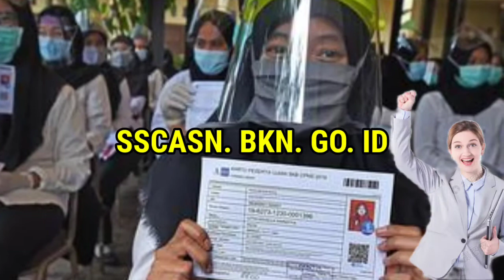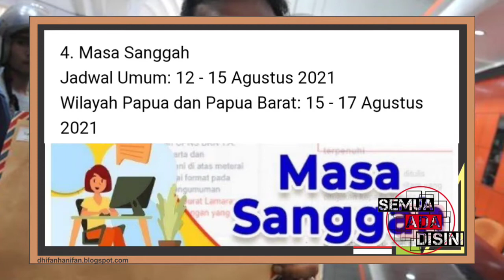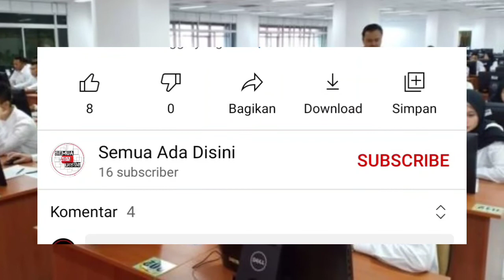Resmi!!! BKN Umumkan Hasil Seleksi Administrasi PPPK Guru 2021 | dan Penyesuaian Jadwal Baru P3K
Penantian para pelamar Pegawai Pemerintah dengan Perjanjian Kerja (PPPK) Guru menemui titik terang.

Mulai 10 Agustus 2021 pelamar PPPK dibuat bahagia bahwa pengumuman  hasil administrasi mulai umumkan, setelah menunggu pasalnya pengumuman administrasi CPNS sudah diumumkan.

Badan Kepegawaian Negara (BKN) Bima Haria Wibisana mengumumkan melalui surat edaran,  tentang penyesuaian kembali jadwal tahapan pelaksanaan PPPK Guru tahun 2021

Pada surat nomor 7063/B-KS.04.01/SD/K/2021 menerangkan tentang jadwal penyesuaian PPPK Guru, Seperti Apa penyesuaian jadwalnya???  temen2 bisa simak di videonya.